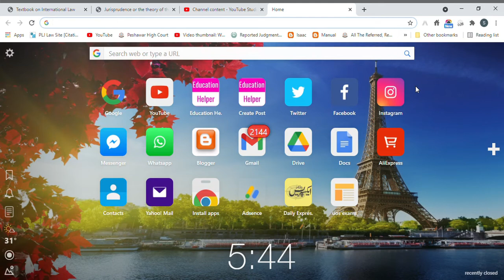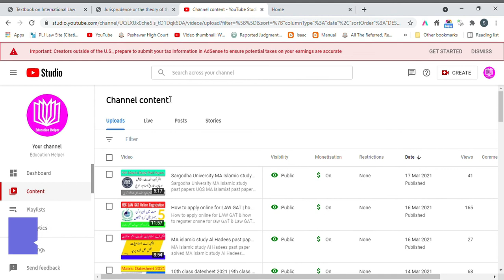HEC Law GAT Recomended books | HEC LAW GAT 2021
International LAW by Martin dixon
JURISPRUDENCE  By SIR John Salmond